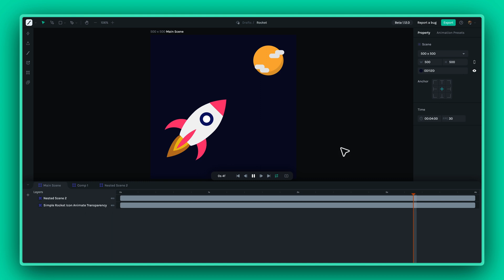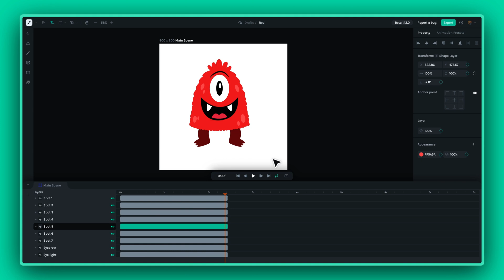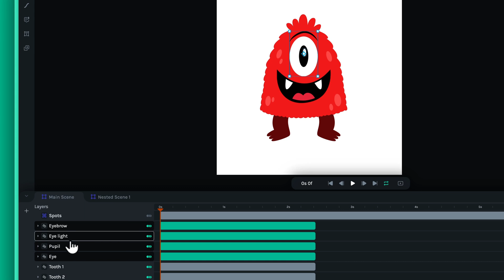#13 Creating new and nested scenes | Lottie Creator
In this video, we introduce a new feature on Lottie Creator that will help manage your animations: creating scenes. You can make new scenes or choose a few layers and create a nested scene from them. These enhance organization and simplify layer management by allowing you to group related layers and break down complex animations into manageable parts.

Timestamps:
0:00 Introduction to Nested scenes and scene creation
0:34 Creating a new nested scene
1:00 Creating scenes from existing layers
1:31 Unpacking layers using break scenes